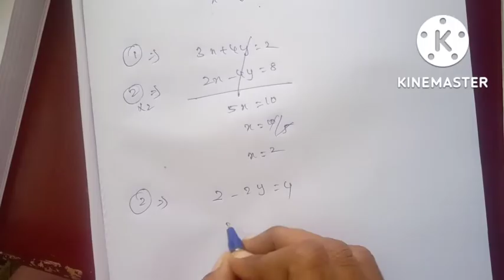TN-11th Maths-Chapter:7-Example:7.3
TN-11th Maths-Chapter:7.Matrices and determinates-Example:7.3